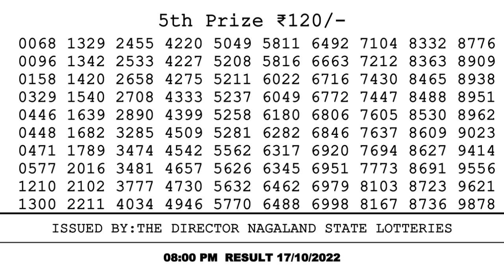Dear Lottery Sambad 8pm today 17.10.22 Nagaland State Lottery Result